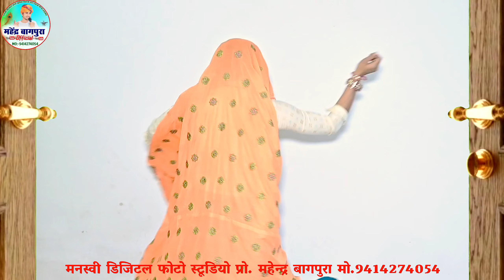पहली बार दोनों एक साथ | ज्यानू सपना ही सपना आव च | Kanaram Thali & Sonu Badolas New Song | HD Video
आपका हमारे यूट्यूब चैनल मे स्वागत है.
► Song :- रोव मत कमरा म भायेली लड़गी जीजी
► Singer :- Harishing Dholan
► Editor :- Abhishek Gomladu
► Lyrics :- Mahendra Bagpura
► Presents :- मनस्वी डिजिटल फोटो स्टूडियो
 ► Label :- Mahendra Bagpura
► Genre :- Regional Pop
► Copyright : महेंद्र बागपुरा
►Director :- Abhishek Gomladu

हरिसिंह धोलान मीणा गीत
हरिसिंह धोलान
hari singh dholan song
hari singh dholan dj new song
harising dholan
harising dholan meena geet
hari singh dholan
hari singh dholan meena geet
Harising dholan
Harising dholan meena geet 2023
harising dholan ke meena geet
Hari Singh dholan ke dj song
Hari Singh dholan ke meena geet
Harising dholan ka meena wati song
harising dholan ke meena wati stutas
harising dholan meena song2023
harising dholan meena wati stutas 2023

kana Ram ka new meena geet
kana Ram ka new song
kanaram thali ka meena geet
kanaram thali harising dholan meena geet
kanaram thali harising dholan dj song
kanaram thali dj remix
kana Ram thali meena geet

meena geet status
harising dholan new song
harising dholan meena status
Hari Singh dholan
Hari Singh dholan rajgarh

 कानाराम मीणा सॉन्ग, कानाराम मीणा गीत, कानाराम मीणा

राजू मीणा, राजू मीणा गीत, राजू मीणा सॉन्ग, राजू मीणा कोलीवाडा, राजू मीणा उछाटा गीत, राजू मीणा उछाटा सॉन्ग, राजू मीणा का गीत, राजू मीणा के पुराने गीत, राजू मीणा न्यू सॉन्ग, राजू मीणा पुराने गीत